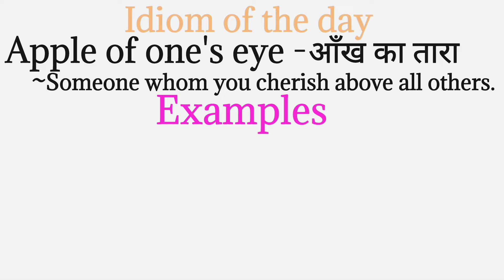Apple of one's eye meaning | Apple of one's eye meaning in hindi | Gk Bhawan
Hi,

dosto aaj ki iss video mein  humne
An apple of one's eye ka meaning jana

apple of one's eye meaning
What is the meaning of apple of one's eye
meaning of apple of one's eye
apple of one's eye ka meaning
apple of one's eye ka meaning in hindi